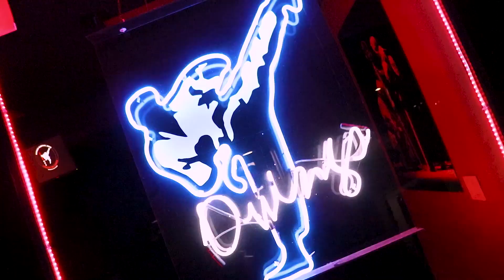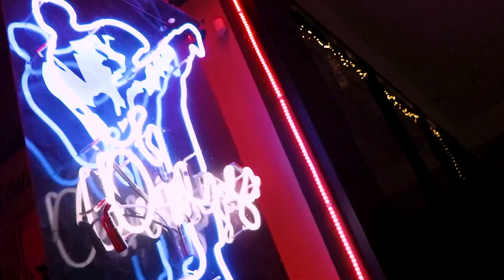TAE - Cold Wrld (Official Music Video) | Dir. @shotbynono Prod.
IG: @whogivesafuckbottae  Snap: tae.angulo
🎥  IG: @nonothestar Snap: @nonothestarbish